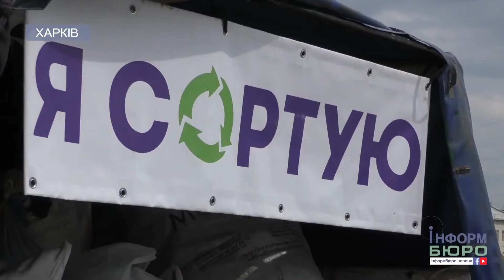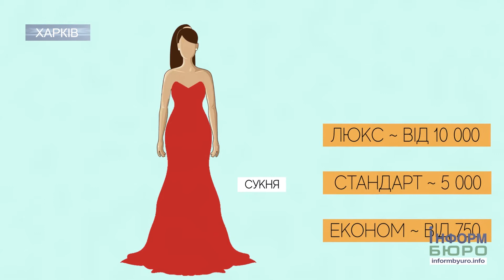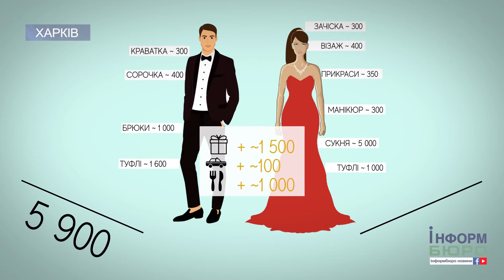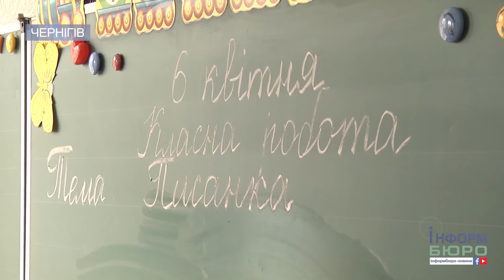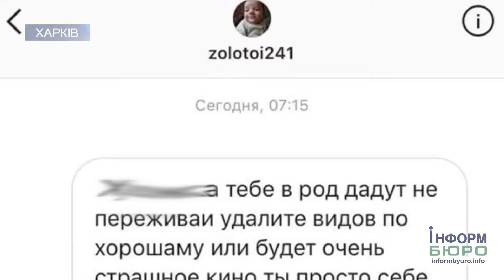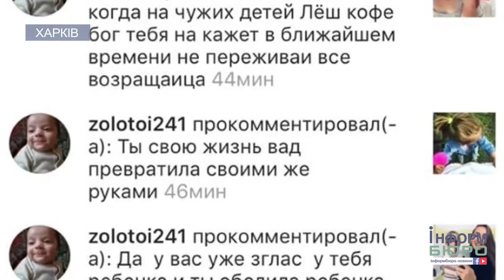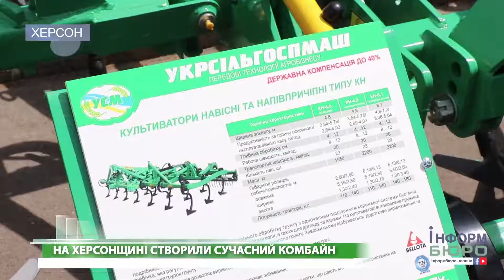"ІнформБюро" дайджест випуск 11 06 2018